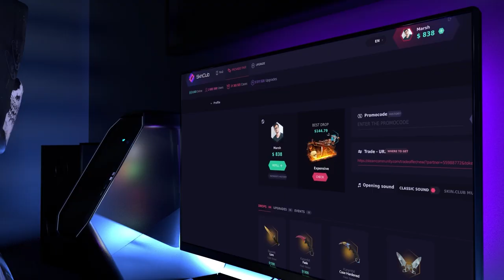FLIPIN ME FELICITA POR MI MEJOR PARTIDA CON TGD